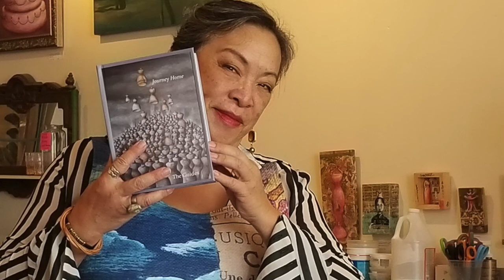VAST: Virtual Art Studio Tours by ArtSpan Cynthia Tom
ArtSpanArtist Cynthia Tom [IG: @CynthiaTom.art] gives us a tour of her SF studio & describes the influence of Chinese-American heritage & empowering women of color through her work.